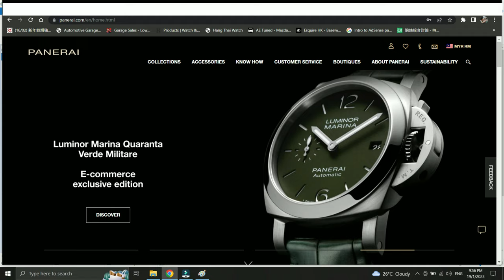沛纳海 Panerai 44mm 42mm 40mm教你怎么选| submersible 683, luminor 914 , pam795 , luminor 1271 (识别度比ROLEX更牛!)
2023年先和大家拜个年 祝各位朋友身体健康 越买越多表啊！
看标题沛纳海！ 沛纳海大家也知道有几百到几千个型号 对于新手来说真的选的有些头晕哈哈 不过也是因为多选择 使得它在二手市场的价格也非常值得入手玩玩。远远就能认得出你戴的是名表品牌沛纳海 长动力机芯 品牌从未改变过的经典设计 这些都是沛纳海的特色 那小刚今天就一次过为朋友挑选几支我个人觉得非常值得看看的沛纳海！

第一支914为什么我会推选这支呢 最大特色就是它有着小迷你baby372 之称的外号，懂得朋友第一眼闪过就会觉得很有372那个feel ，话说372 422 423这些被誉为经典收藏系列的沛纳海其实很多朋友都喜欢 可是就是因为这些款式都在47mm 所以每次只能望梅止渴 ，这一支915就很不一样 44mm 标准的luminor系列 ，复古奶黄的夜光 ，三明治夜光表盘，没有小秒针 ，非常显眼的3 6 9 12 而且数字的字体也是非常接近372那种味道 当然少不了开窗式的6和9数字 ，而且表盘非常简约大气 ，整体就非常有372的感觉，机芯也搭载8天超长动力机芯！

第二款厉害了 为什么呢？哈哈 因为这一个系列经常也会在好莱坞大银幕里或巨石强森这种巨星佩戴的系列 submersible ! 沛纳海的大哥大 ，过往submersible几乎都47mm 也少有些是44mm 而且价格当然也不便宜，直到近这几年 沛纳海发布很多新的submersible潜水风格系列 当中就包括这一支42mm的pam683型号，这一款表最容易认出的元素就是那个陶瓷表圈 让人一看就知道这是新型号的submersible 主打潜水的300米规格 在手上也稳稳的安全感 而且表壳厚度竟然只有13mm多！！这么薄又有每个人都驾驭到的尺寸 上手完全没有压力！真的让我对沛纳海一向又大又厚的那个印象完全改观！而且这一个是3天动力的自动上链机芯 备有日期功能 非常符合一支很高实用性的款式， 还有就是它的表盒意大利生产真的好有特色 不像一般常看到的木盒。

如果44 和 42 尺寸都不适合你 那第三款pam1271 这一支是40mm的沛纳海你真的必须看一看 这一款其实非常有意思 斯文的来又有帅气的感觉 就像白马王子 ，其实它是有40mm和44mm尺寸 一个叫quaranta 40mm 一个叫 quaranta quatro 44mm , 最大的特色就是它也算是沛纳海里少有的雪白色表盘 而且它的雪白表盘非常有前卫感 让人看了有种很冰冷的感觉 非常酷！白色表盘的手表也能够搭配任何颜色的表带 乐趣非常高！40mm也绝对是上手无压力的尺寸 傍边去看就知道这是luminor 1950系列的表壳设计 也是我个人非常喜欢的一个元素，自动机芯也非常适合作为日常使用的手表型号！

最后一款就是这个出了好几年的pam795 , 这个款我最喜欢就是它的动力显示功能 这个也是在新型号两万以下的沛纳海非常难得的功能 因为一向来有动力显示的沛纳海价格都会比较高而且44mm选择型号肯本不多！小刚推荐这款绝对是最符合大众玩家的胃口 其实这款在市场还是挺抢手的一款，动力显示功能用在手动上链机芯绝对是最完美的 因为很多其它品牌自动机芯的手表有做这个功能 我真觉得有点多余 因为你戴着它就是满链的状态 你要看那支针下跌也很难 除非你表放着不要戴 但也不可能一直盯着它看嘛 对不对？手动上链机芯就不一样了 一直戴也会看到那支动力显示针慢慢移动 然后知道自己的手表动力还剩多少 又可以随时上链再玩再戴！爽！而且经典的三明治表盘一样有！炸！